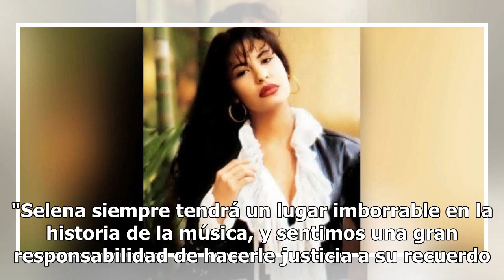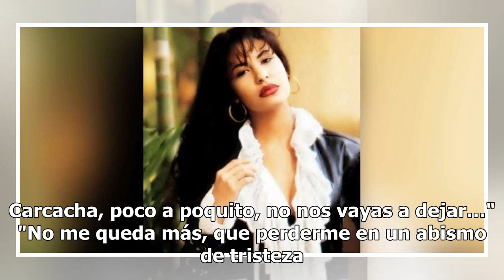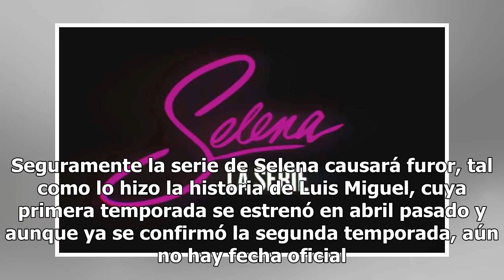Se emocionan fans con serie de Selena en Netflix... Luismi no tiene para cuándo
"Selena: The Series" es el nuevo proyecto que se podrá ver próximamente por Netflix, donde se abordará de manera fiel la vida de la llamada 'Reina del Tex Mex'. Al parecer la familia Quintanilla se quitó la espinita que traían clavada, luego de desaprobar la serie que se transmite por TNT Latinoamér...